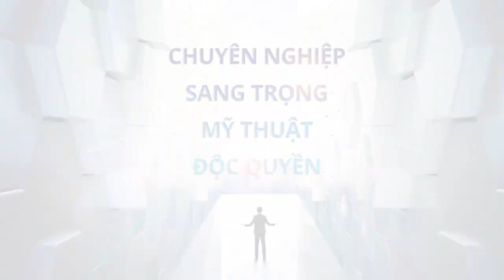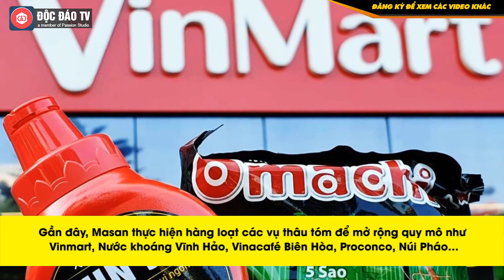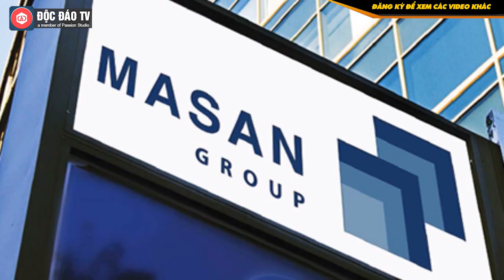Masan & Techcombank: Mối Quan Hệ Mật Thiết Giữa 2 Tỷ Phú Việt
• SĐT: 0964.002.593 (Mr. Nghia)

Tập đoàn Masan của tỷ phú hàng tiêu dùng Nguyễn Đăng Quang và ngân hàng thương mại cổ phần Kỹ thương Việt Nam Techcombank của tỷ phú USD đầu tiên trong ngành ngân hàng Việt – ông Hồ Hùng Anh, cũng như 2 vị tỷ phú này có mối quan hệ mật thiết với nhau.
Bộ đôi tỷ phú Hồ Hùng Anh và Nguyễn Đăng Quang được biết đến là một trong những gương mặt thành công nhất của nhóm doanh nhân khởi nghiệp tại Đông  u. Họ là những người từng thành công với lĩnh vực mì gói, tương ớt tại thị trường Nga.